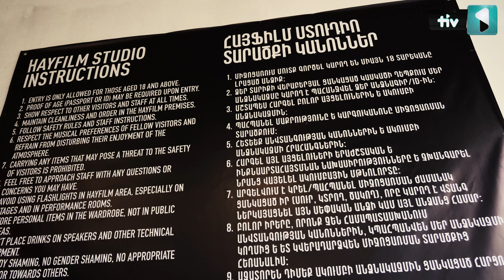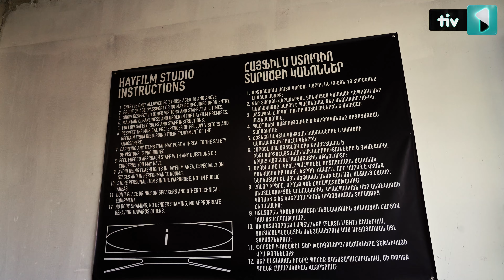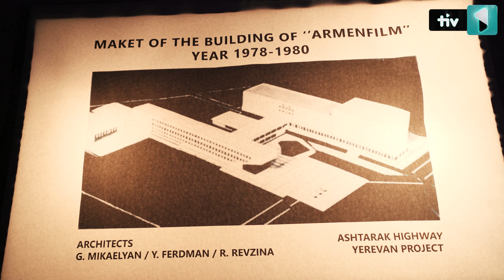«Հայ ֆիլմ» location. որտեղ միավորվում են ժամանակակից արվեստն ու էլենտրոնային երաժշտությունը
«Արմատ» հասարակական կազմակերպությունը «Мост» պրոմո ընկերության հետ համատեղ վերածնունդ է տալիս «Հայ ֆիլմ» կինոստուդիայի տարածքին՝ այն դարձնելով էլեկտրոնային երաժշտության և առհասարակ՝ ժամանակակից արվեստի արդի կենտրոն։